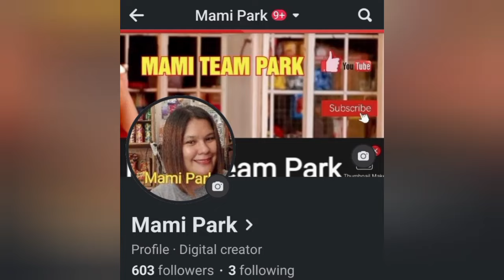Ang Magiging Store Dilemma Ko Sa Susunod na Mga Araw,Pagkawala ng Aking Mga Ahente At Supplier.